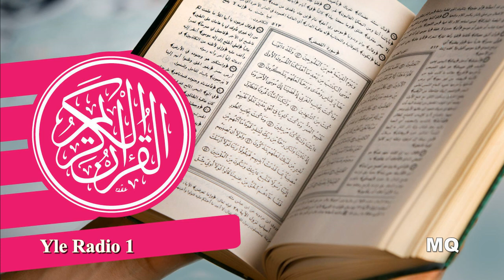Koraani: Luentasarjaa alustava keskustelu, osa 2/3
Yle Radio 1 lähettää Koraanin 60-osaisena luentana, joka alkaa lauantaina 7. maaliskuuta. Jokaista luentajaksoa edeltää keskustelu, jossa kulloinkin kuultava Koraanin katkelma asetetaan uskonnolliseen ja yhteiskunnalliseen asiayhteyteensä.

Ennen sarjan alkua julkaistaan kolme alustavaa keskusteluohjelmaa, joista tämä on toinen. Tämä toinen käsittelee Koraanin peruskäsitteitä kuten jumaluutta ja herruutta, tuomiopäivää, paratiisia ja helvettiä. Keskustelussa käsitellään myös Koraanin kuvaamaa maailmankaikkeutta.

Keskustelijoina ovat Suomen Islamilaisen Yhdyskunnan imaami ja Suomen islamilaisen neuvoston puheenjohtaja Anas Hajjar ja professori Jaakko Hämeen-Anttila. Toimittajana Juha-Pekka Hotinen.